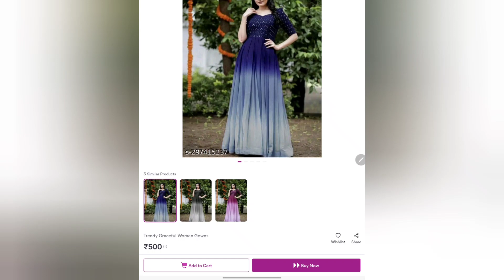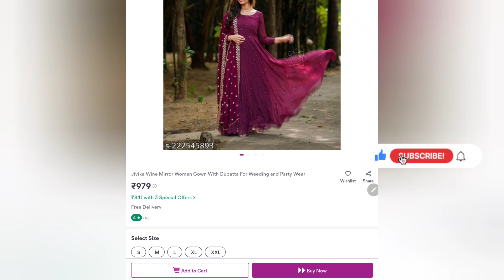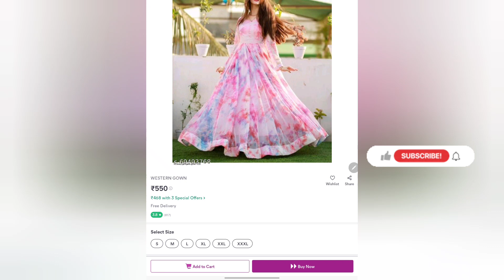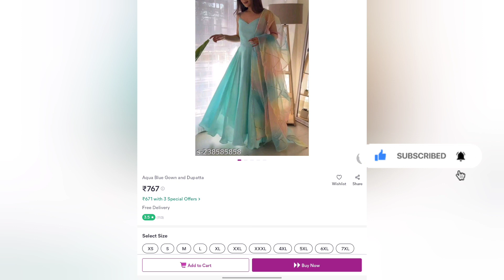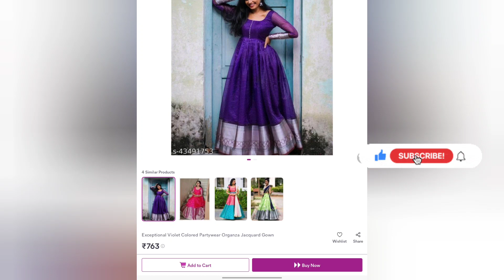meesho festive dresses sets || Reny cloud